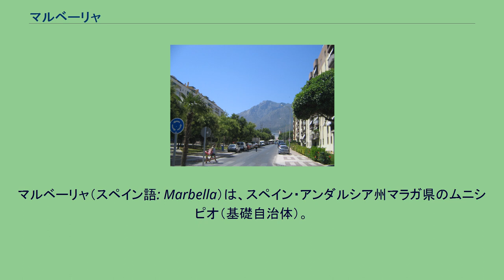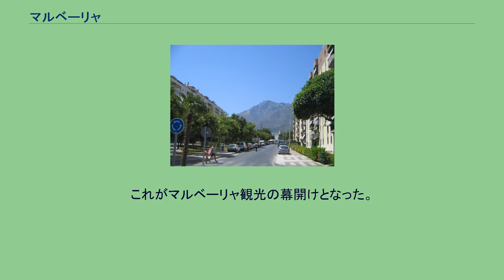マルベーリャ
コスタ・デル・ソル
マルベーリャ（スペイン語: Marbella）は、スペイン・アンダルシア州マラガ県のムニシピオ（基礎自治体）。
19世紀のスペインにおいて、製鉄業の先駆者となった都市でもある。
マルベーリャという名は、アラビア語のMarbil-laから派生したとされる。
しかし最近の言語研究によれば、地名はかつてのイベリア人の地名に由来するとされる。
マルベーリャは地中海のコスタ・デル・ソルに面しており、マルベージャ港を擁するうえに、砂浜海岸もある。
一方で、マルベーリャの背後にはペニベティカ山塊や、シエラ・ブランカ山脈が迫る場所でもある。
時に標高の高い山脈の峰々は、一両日中で溶けてしまう雪で覆われる。
旧石器時代から新石器時代にかけ、マルベーリャ一帯には既にヒトが定住していた。
ローマ時代には、サルドゥバ(Salduba)と呼ばれた。
イスラム教徒の占領時代の10世紀、マルベーリャには城が建てられ、これは後に都市を守る防壁となった。
1485年6月11日、マルベーリャはレコンキスタによってスペインの支配下に入った。
スペイン継承戦争中の1705年3月21日には、イングランド海軍とスペイン海軍が衝突するマルベラの海戦が起こった。
また、19世紀初頭にオヘン鉱山の鉄と山脈の材木とを利用する高炉がマルベーリャにでき、製鉄業が盛んになった。
スペイン第二共和政時代、マルベーリャは重要な社会の変換を経験した。
その後のスペイン内戦やフランコ独裁体制による抑圧で政治的・社会的流動化が押さえつけられた。
第二次世界大戦後、イバンレイ侯リカルド・ソリアーノが、自分の裕福で有名な友人たちにマルベーリャを宣伝した。
その中にはホーエンローエ＝ランゲンブルク公子マクシミリアンもいた。
イバンレイ公はマルベーリャとサン・ペドロの間に不動産を購入し、ベンタ・イ・アルベルゲス・エル・ロデオ(Venta y Albergues El Rodeo)という複合施設のあるホテルを建てた。
これがマルベーリャ観光の幕開けとなった。
1990年代には、購買力の高い観光客や、短期滞在者を目当てにした建設業を基盤として、産業の拡大と成長を続けた。